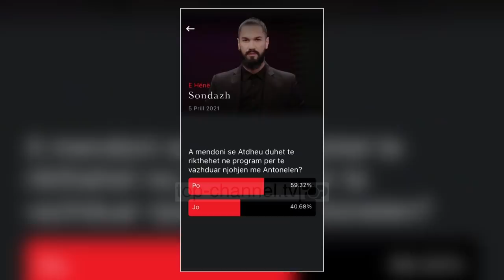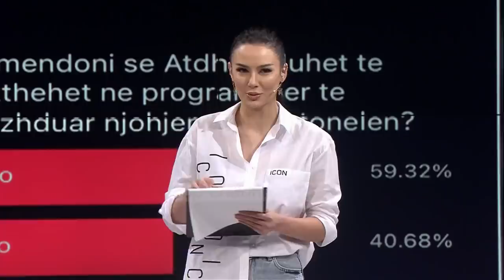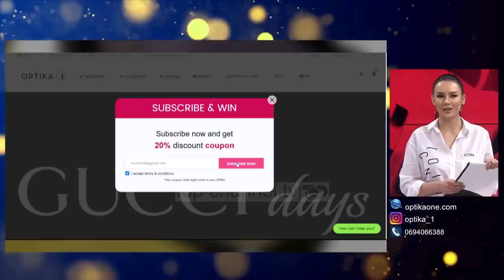Hyrja e Atdheut si konkurrent, Blerimi thumbon keq - Përputhen, 12 Prill 2021